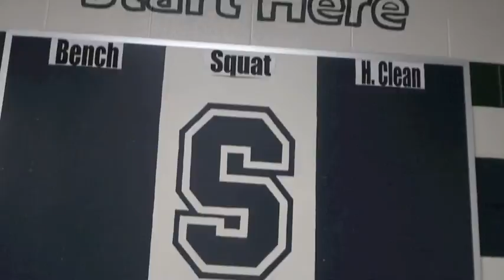Fall Sports at Southeast Raleigh 2014